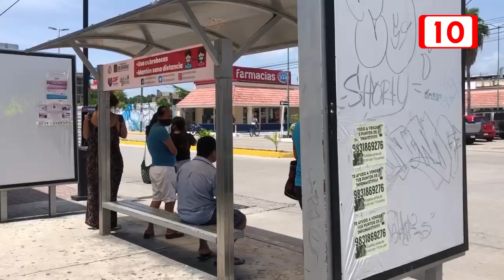Usuarios del transporte público son quienes más denuncian